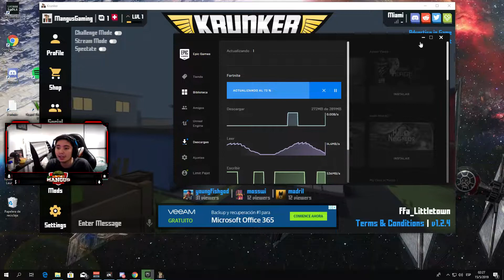NO LIMIT JUEGA KRUNKER.io!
Hola Mangos! Streamer de Costa Rica en Twitch y Youtube

Creador de Contenido y Jugador para No Limit Clan